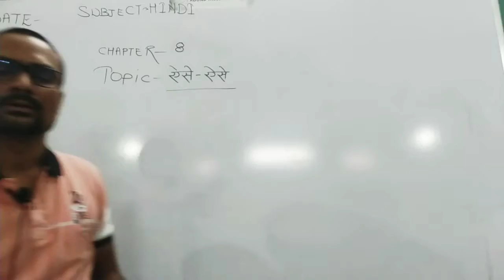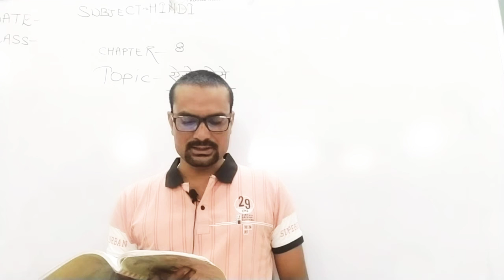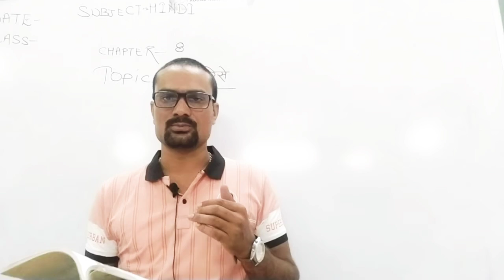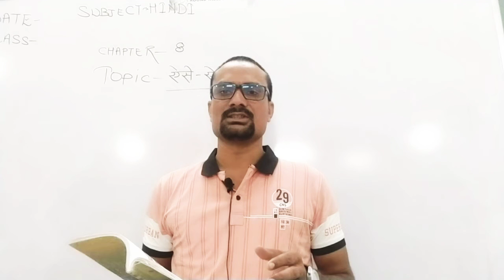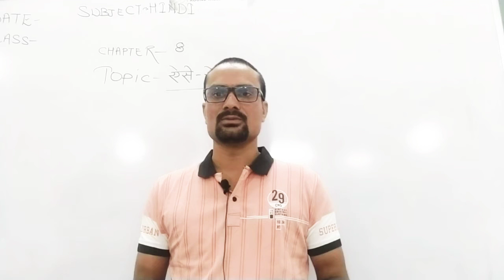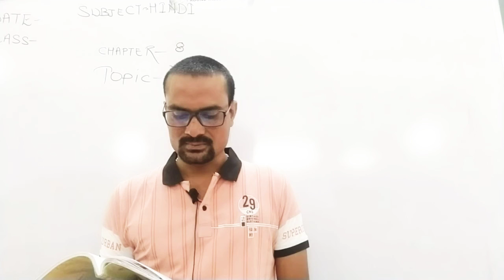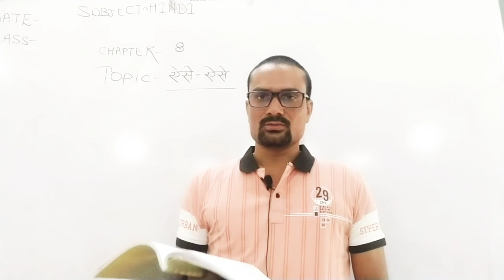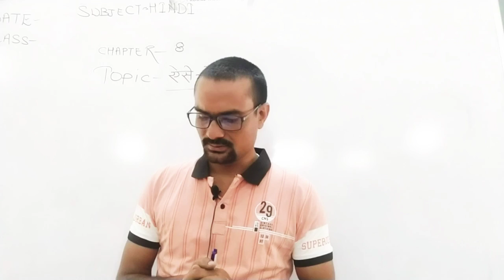hindi class 6 chapter 8 part 4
ऐसे ऐसे